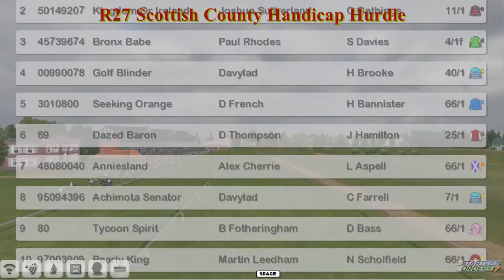NH WK9 R27 Scottish County Handicap Hurdle